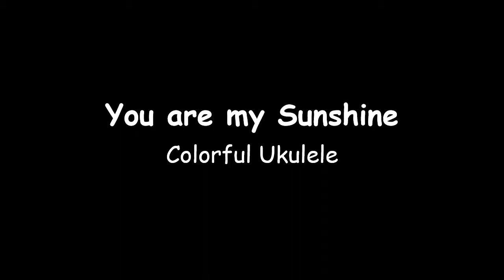You are my sunshine - Colorful Ukulele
An easy Ukulele method for young children.
Learning how to play the Ukulele through the use of colors on the fingerboard, making it easy to find the correct frets, and be able to play simple chords without any prior music knowledge.